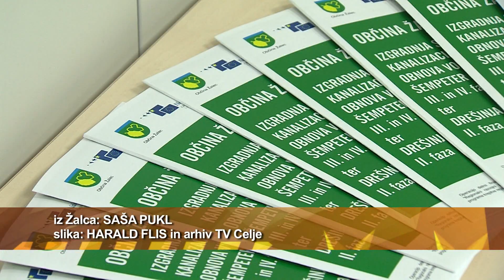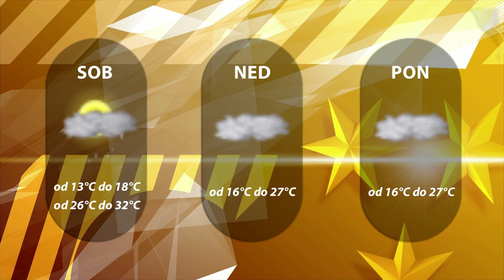Dogodki dneva 20.07.2018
Ostali brez strehe nad glavo.
V Žalcu bodo zgradili 59 stanovanj.
Odličen začetek Slovencev.
Visoka ocena prvega dela sezone.